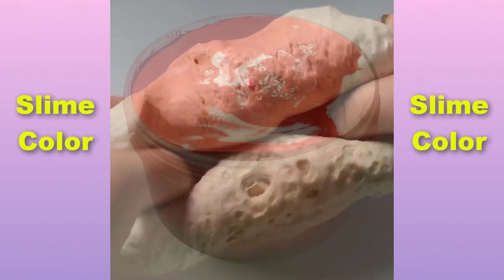SLIME RELAXING ASMR | Most Satisfying Slime ASMR Video #122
Licensed by Pusic Entertainment.